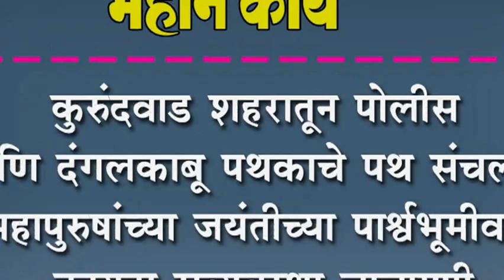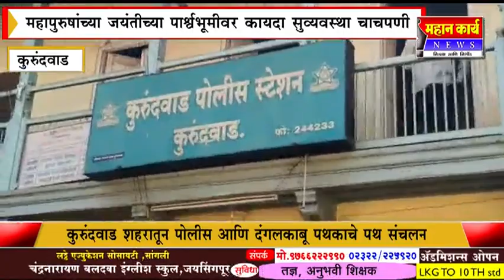कुरुंदवाड शहरातून पोलीस आणि दंगलकाबू पथकाचे पथ संचलन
कुरुंदवाड शहरातून पोलीस आणि दंगलकाबू पथकाचे पथ संचलन : महापुरुषांच्या जयंतीच्या पाश्र्वभूमीवर कायदा सुव्यवस्था चाचपणी